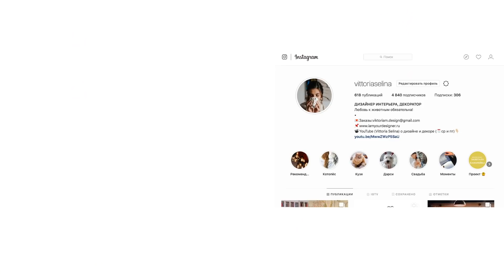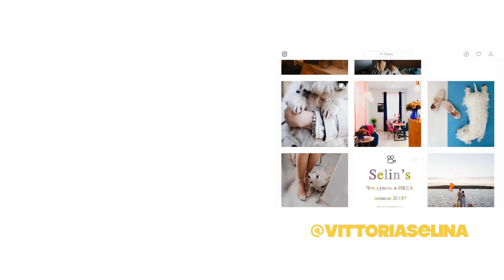Как обустроить дом по ФЭНШУЙ | А надо ли? | Принципы фэншуй | По фэншую | Vittoria Selina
Болтология: что такое фэншуй, принципы фэншуй, мое мнение, фэншуй лженаука, по фэншую.